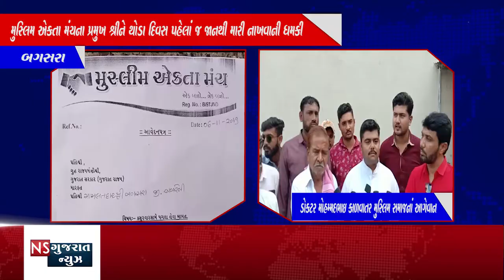મુસ્લિમ સમાજ દ્વારા મામલતદાર આઈ.એસ. તલાટ સાહેબને આવેદનપત્ર આપીને રજૂઆત કરેલ છે